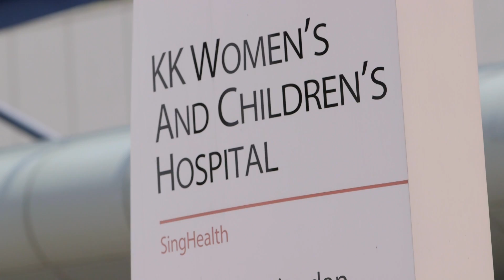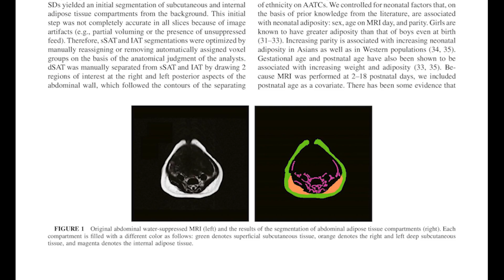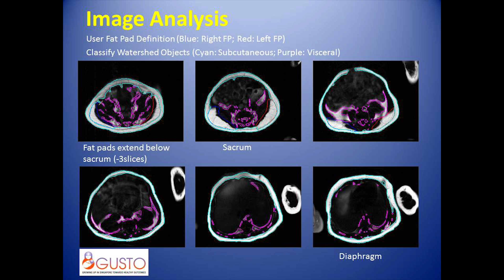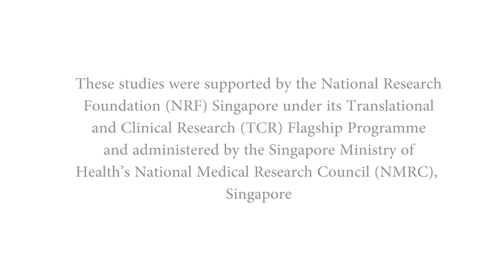KKH Women and Children's Hospital, Singapore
At KKH, cross cohort studies include the GUSTO (Growing Up in Singapore Towards healthy Outcomes) and S-PRESTO (Singapore PREconception Study of long-Term maternal and child Outcomes)  - embedding research in the clinical setting resulting in better translational research.